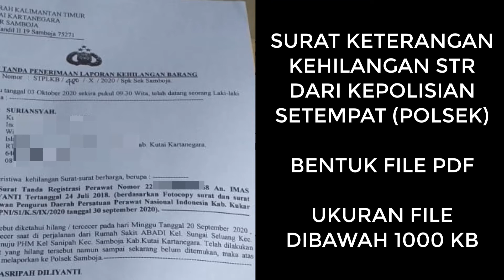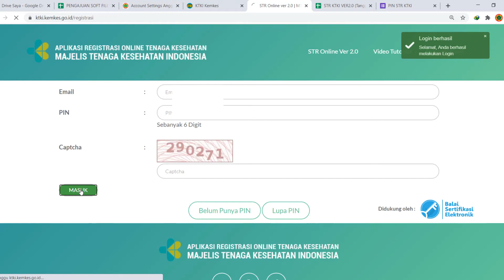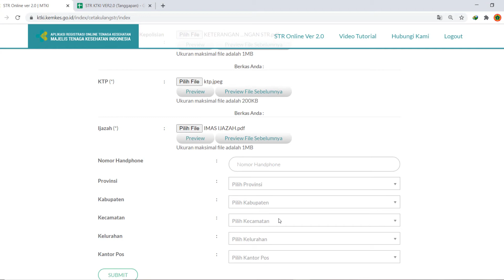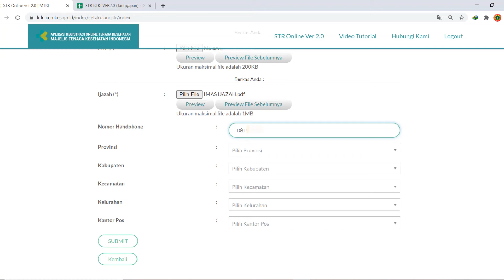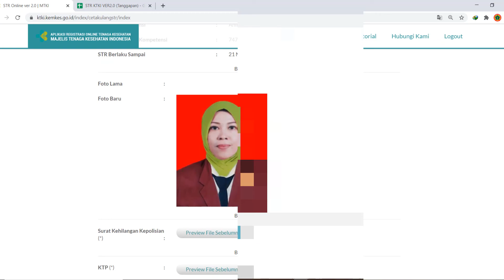MENGURUS STR HILANG LEWAT STR VERSI 2.0 KTKI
I am a NURSE. Saya Bangga sebagai PERAWAT, pintu SURGAKU.

Jadwal Tayang Channel mukminnasri NURSE Setiap Jam 12.00 WITA:
- Setiap hari Minggu : WOUND (Materi tentang Perawatan Luka)
- Setiap hari Senin - Selasa : STR (Materi ttg Surat Tanda Registrasi)
- Setiap hari Rabu - Kamis : OP (Materi ttg PPNI & Organisasi Profesi
- Setiap hari Jum'at : SEJAWAT (Materi Seputar Keperawatan, Kesehatan dan Pendidikan)
- Setiap hari Sabtu : SSA (Materi Bebas Suka-Suka Aku)
- Setiap hari Sabtu, minggu Pertama dan Ketiga : BOX OFFICE (Film Pendek, Dokumenter, Komedi, Sinetron, Podcast dan sejenisnya).
- Breaking News : Berita Aktual dan Urgent, tayang kapanpun tiba-tiba.